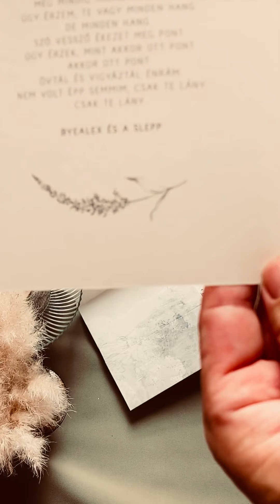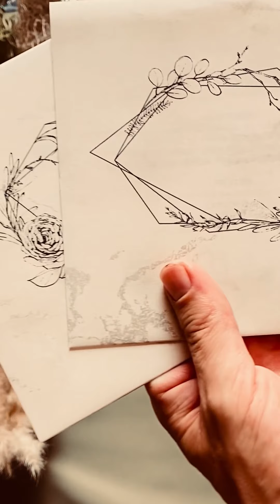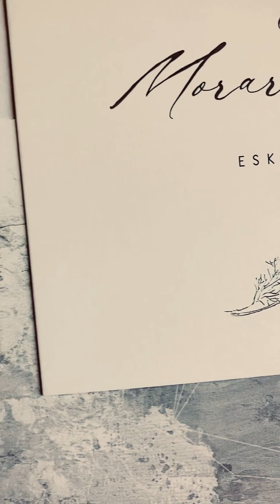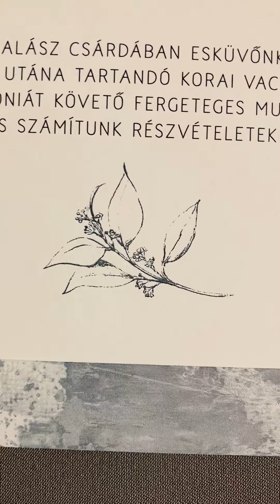Sercret Garden #03 Nyomtatott borítékos meghívó krém színű, porcelán simaságú papíron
Egy vadonatúj kivitelezési ötlettel bővítjük esküvői meghívóink kínálatát. A nyomtatott borítékos meghívókból két különböző konstrukciót dolgoztunk ki.

A Secret Garden Mini kollekció esetében a nyomtatott borítékokat mi már előre elkészítettük. Így ezeken már nem tudtok változtatni, cserébe viszont rövid határidővel és kedvezőbb áron rendelhetitek. Olyannyira, hogy mind a borítékot, mind a meghívó kártyát speciális alapanyagokból és nyomtatási eljárásokkal készítettük. Kifejezetten azért, hogy kedvező áron egy magas minőségű meghívót tudjunk adni nektek.

Az ötletet az adta, hogy bár minden meghívónkhoz adunk borítékot, de az „csak” egy kiegészítő. A hangsúly minden esetben a meghívón van, azt találjuk ki, azt tervezzük meg, majd keresünk egy hozzá illő borítékot. Pedig ha pusztán dizájn szempontból közelítjük meg a kérdést, akkor a boríték pont olyan fontos, mint maga a meghívó. Sőt még fontosabb is, hiszen az látszódik kívülről, hasonlóan mint egy könyv borítója, egy magazin címlapja vagy egy borosüvegen a címke, ezek „adják el” az adott terméket.

Ezért elkezdtünk gondolkodni ezen a témán, ötleteltünk, grafikai terveket készítettünk és mintadarabokat csináltunk. Mindeközben pedig rájöttünk, hogy elképesztő lehetőségek vannak ebben az ötletben, felsorolni sem lehet, hány egyedi megoldás jutott rögtön az eszünkbe. Így megpróbáltuk az elsőre legérdekesebbnek tűnő megoldásokat kiválogatni és ezekből néhány esküvői meghívót és kollekciót készíteni, így született meg Secret Garden Mini kollekció.

Az új kínálatba összesen hat olyan esküvői meghívót terveztünk, amelyek közül a Grey Edition#01-#02- #03-as modelljeit egy szín fekete nyomtatással készítjük. A borítékot és az esküvői meghívó kártyát egyaránt így készítjük. Ennek köszönhetően igen optimális áron kínálhatjuk, ráadásul, ha még nem eldöntött a dekorotok színe, akkor a grafikák később színesben is használhatók.

A Secret Garden Color Edition #04-#05-#06-os modelljeihez kifejezetten extra minőségű papírt választottunk borítéknak. Azokat színes nyomtatással készítjük, amelyek ugyan költségesebbek, viszont egyedülállóan különleges látványt nyújtanak.

A #01-#02- #03-as meghívó kártyákat hagyományos, középen hajtott, négy oldalas megoldásban készítjük, az adott borítékhoz illő, sima felületű, jó minőségű papírból.
A meghívó elejére a nevetekkel készített címoldal kompozíció kerül, a borítékon is látható virágmotívummal díszítve.
A meghívó belső bal oldalára az idézetet ajánlunk, jobb oldalra a teljes meghívó szöveg és egy részletes programsor is kerülhet.
A hátoldalon pedig számos további hasznos információ kaphat helyet.
Mindhárom meghívóhoz látványos, egyedi betűtípusokkal tervezett tipográfiát készítettünk, ezeket bármelyik borítékhoz kérhetitek.